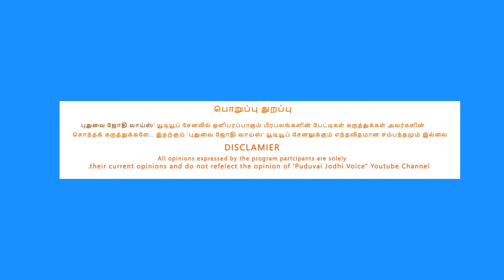Tamilnadu +1 தேர்வே நடத்தாமல் தனித்தேர்வர்களை தோல்வியுற்றவர்கள் என்பதா ? - VCC நாகராஜன் கேள்வி !!!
Tamilnadu +1 தேர்வே நடத்தாமல் தனித்தேர்வர்களை தோல்வியுற்றவர்கள் என்பதா ? - தமிழ்நாடு பள்ளி கல்வித்துறைக்கு  VCC  நாகராஜன் கேள்வி !!!